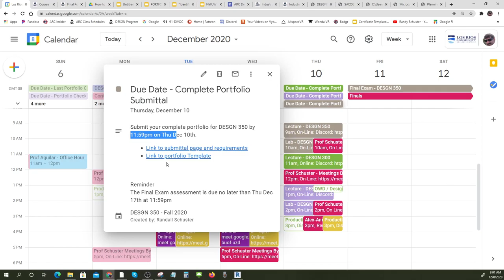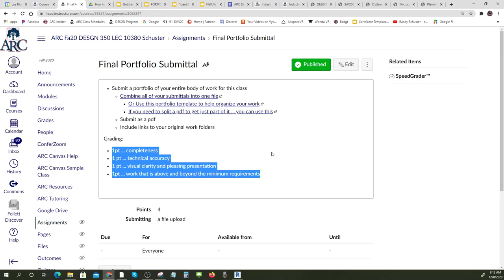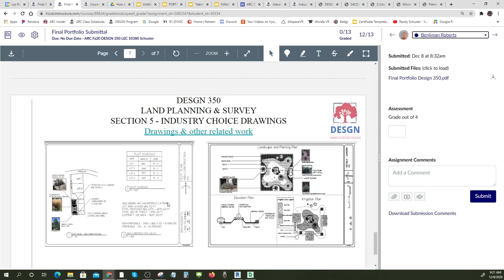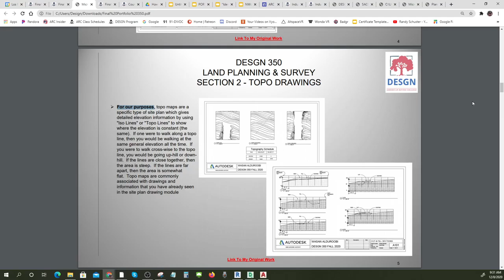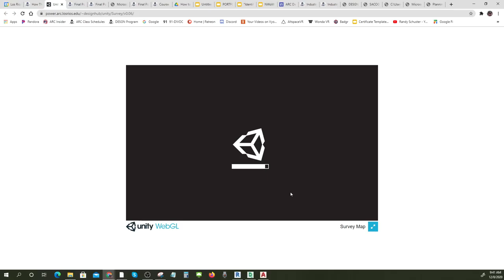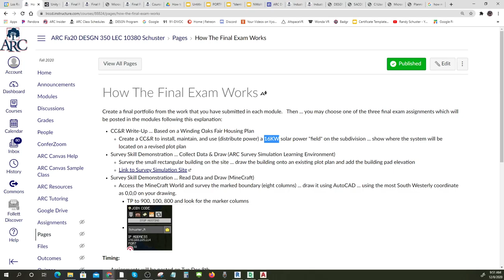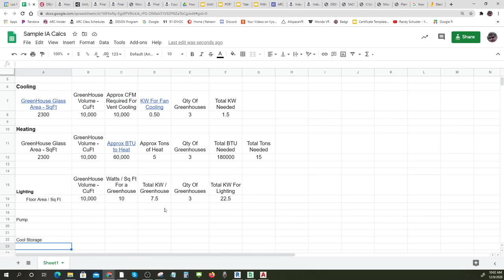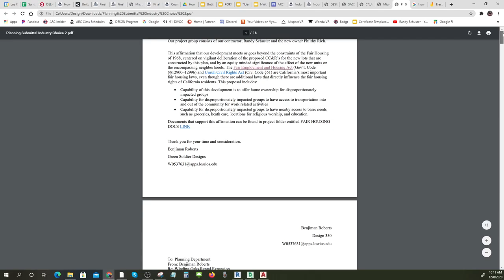12 8 20 350 Lecture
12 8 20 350 Lecture